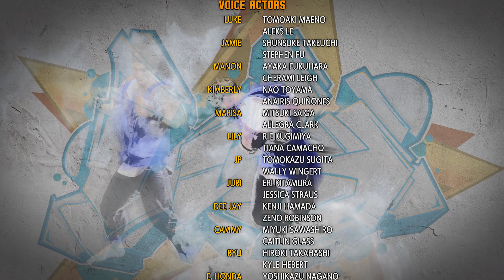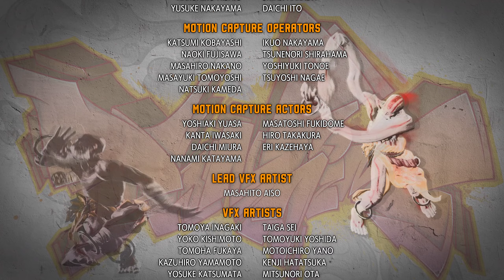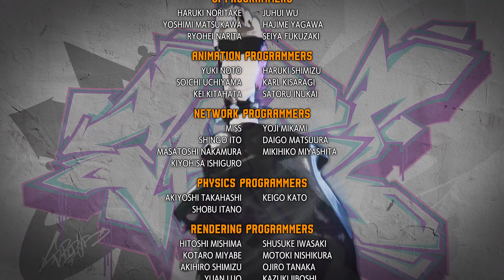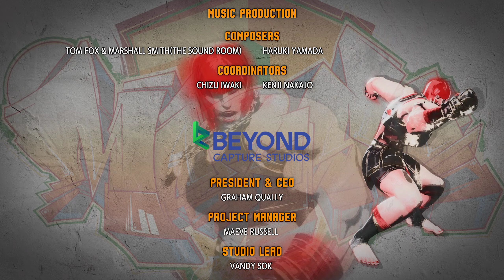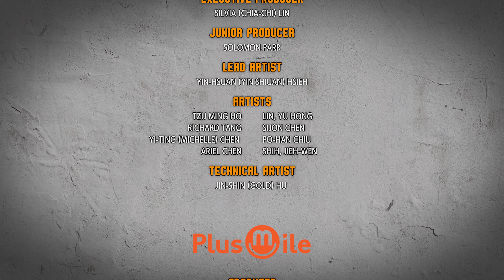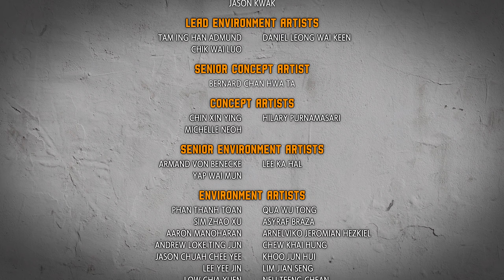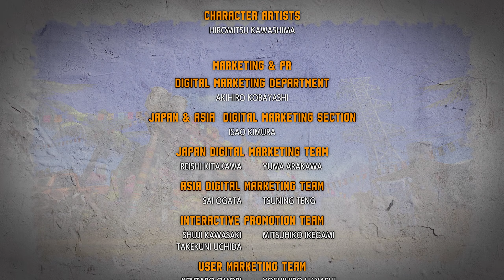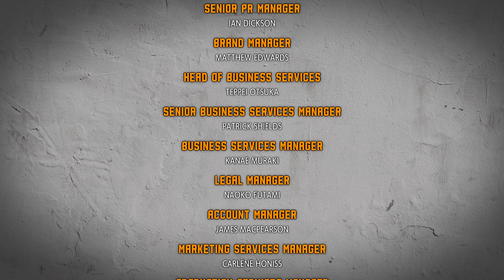Street Fighter 6 | Marisa Story Playthrough | Arcade 1440p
Marisa Fights her way to the Top.